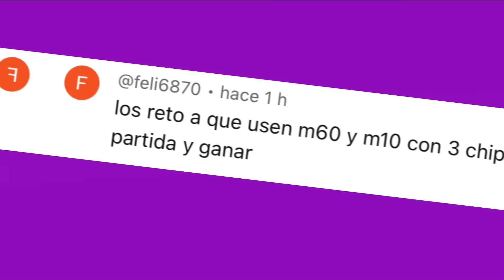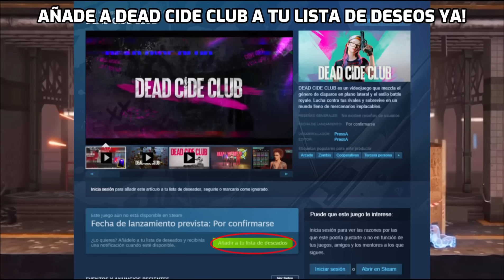NOS RETARON A QUE USEMOS ESTAS ARMAS 😱 Y ESTO PASÓ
Aquí tienen el link para ser de los primeros en jugar a Dead Cide Club
Y aquí un sorteo para tarjetas de regalo de steam!

Mi Instagram: trippie.sb 💎